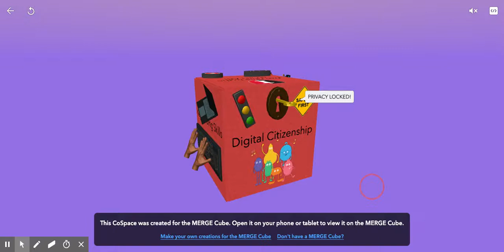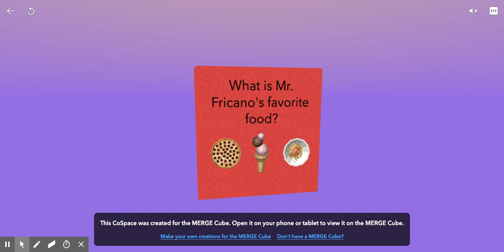CoSpaces Edu & MERGE Cube: Create an Interactive AR Activity for the Beginning of the School Year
Here's a great idea to create an interactive AR activity with CoSpaces Edu and the MERGE Cube add-on, originally shared by @MmeAmydee!